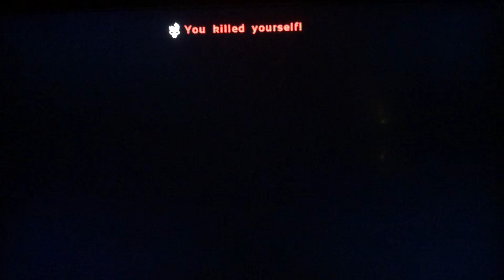Disaster! - ARK - Ep. 3